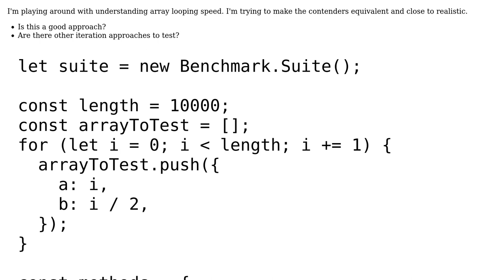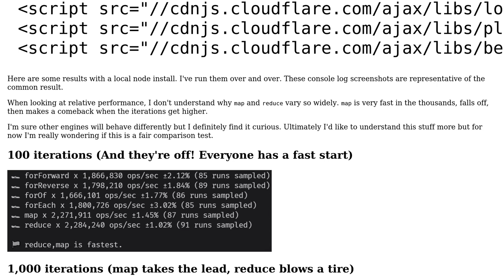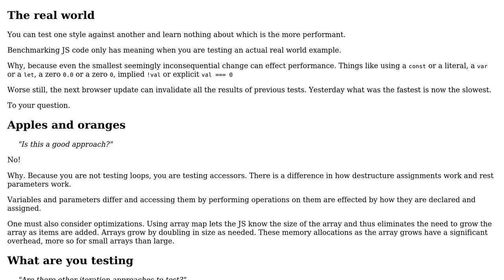Code Review: Is this a reasonable way to test/compare javascript loop speeds?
With thanks & praise to God, and with thanks to the many people who have made this project possible! You are responsible for your own actions.